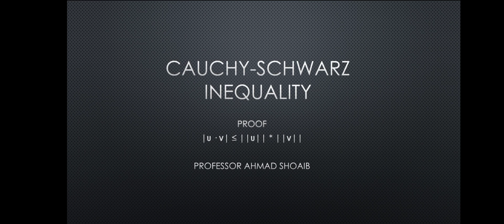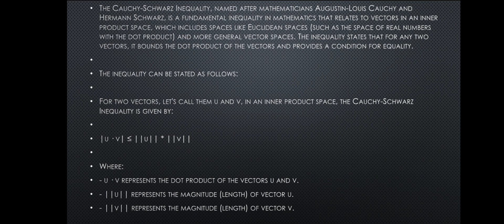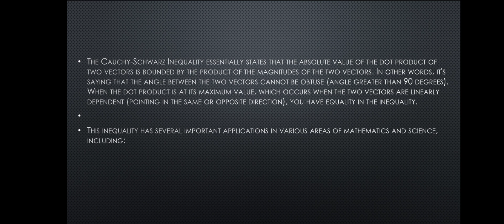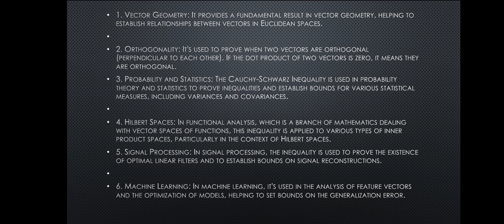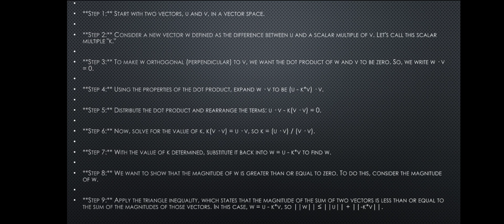Unlocking the Power of Cauchy-Schwarz Inequality: Proof & Applications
**Video Description:**

In this video, we're diving deep into the Cauchy-Schwarz Inequality. We'll cover the proof, its geometric interpretation, and its practical applications in mathematics and the real world. This is a fascinating mathematical concept that has implications in various fields, and I'm excited to share it with you.

📚 **Description:**

The Cauchy-Schwarz Inequality, also known as the Cauchy-Bunyakovsky-Schwarz Inequality, is a fundamental concept in mathematics that has widespread applications. It provides a powerful tool for understanding the relationships between vectors and sequences. In this video, we will explore the basics of the Cauchy-Schwarz Inequality, including its proof, geometric interpretation, and how it is used in both theoretical mathematics and real-world scenarios.

**Proof of Cauchy-Schwarz Inequality:**
We will begin by taking a deep dive into the mathematical proof of the Cauchy-Schwarz Inequality. Understanding the proof is crucial for grasping the underlying principles of this inequality. We will break down the steps and explain the logic behind it, making it accessible to a broad audience, from mathematics students to enthusiasts.

**Geometric Visualization:**
Mathematics can often appear abstract and daunting. To make the Cauchy-Schwarz Inequality more intuitive, we will provide a geometric visualization. By representing the inequality in a geometric context, you will gain a visual understanding of how it works and its implications.

**Applications in Mathematics:**
The Cauchy-Schwarz Inequality is not just a theoretical concept; it has far-reaching applications in various mathematical disciplines. We will explore its use in linear algebra, calculus, and other areas of mathematics. You will see how it serves as a fundamental tool for understanding mathematical relationships and solving problems in these fields.

**Real-World Utility:**
While mathematics is the foundation, the applications of the Cauchy-Schwarz Inequality extend to the real world. We will showcase how this mathematical concept is applied in practical scenarios, including statistics, physics, and engineering. You'll be amazed at how often the Cauchy-Schwarz Inequality plays a crucial role in these disciplines.

Your support motivates me to create more educational content like this.

This video aims to provide a comprehensive understanding of the Cauchy-Schwarz Inequality and its significance in both mathematical theory and practical applications. By the end of this video, you will have a solid grasp of this important mathematical concept and its versatility.

Feel free to personalize the description further, including adding real links and any specific information that's relevant to your video and channel.